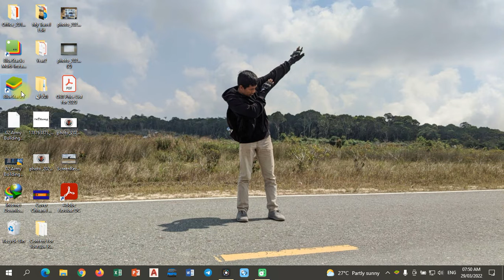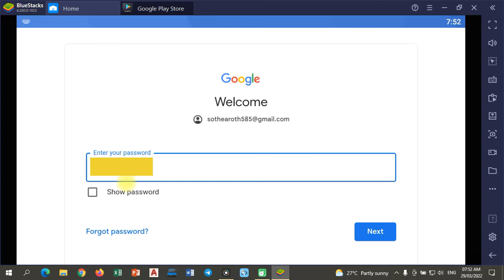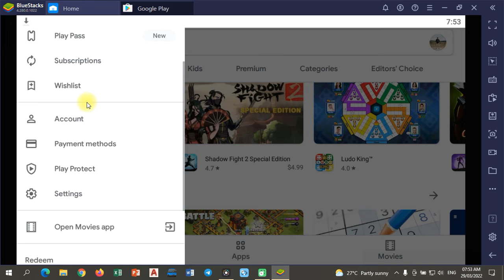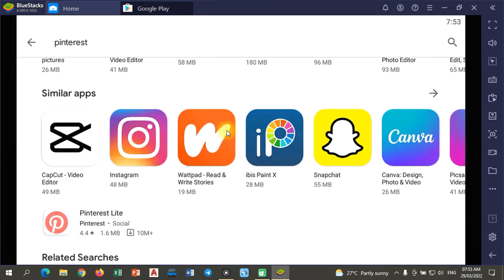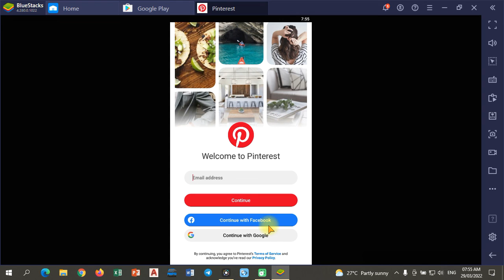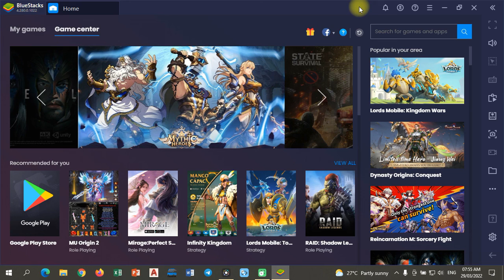របៀប Sign in Gmail ដោនឡូតកម្មវិធីនឹងហ្គេមក្នុង Laptop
-បើសិនជាបងប្អូនមានចំងល់អាចធ្វើការ comment នៅខាងក្រោមវីដេអូនេះបាន បន្ទាប់មកខ្ញុំនឹងធ្វើការខំមិនតបឬក៏ចេញវីដេអូថ្មីដើម្បីពន្យល់បងប្អូនឲ្យបានយល់
 -ខ្ញុំបង្កើតឆានែលនេះឡើងដើម្បីចែករំលែករាល់អ្វីដែលខ្ញុំដឹងទៅកាន់បងប្អូនប្រសិនបើមានការលើសលួសខុសកន្លែងណាសូមមេត្តាអភ័យទោសដល់រូបខ្ញុំផង🇰🇭❤️